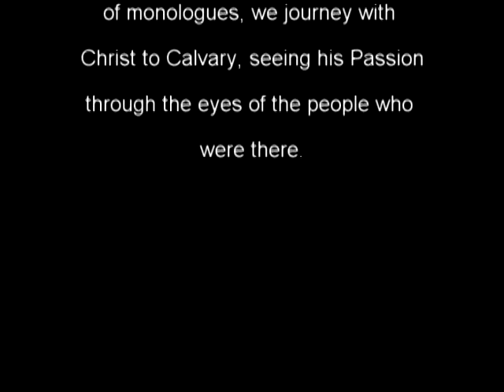On The Road to Calvary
Hayden Catholic High School, April 12, 2014